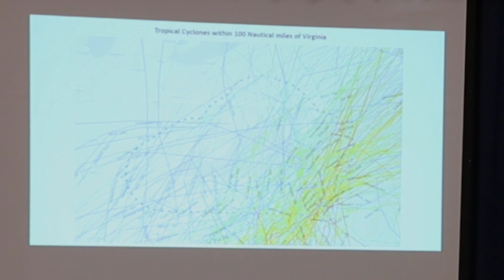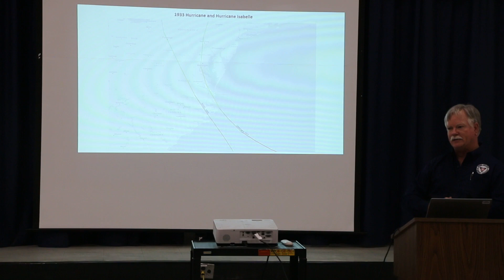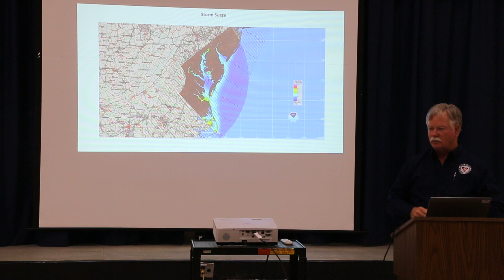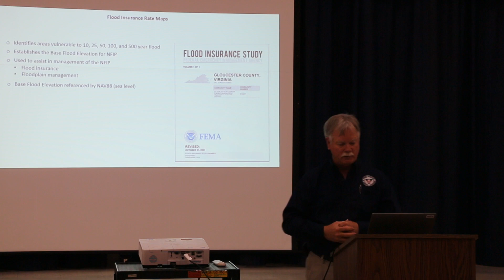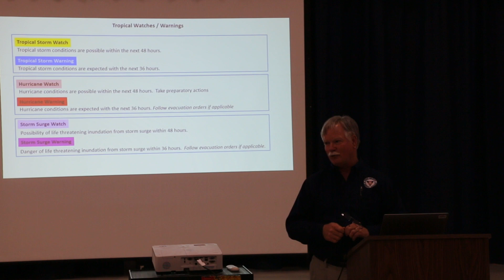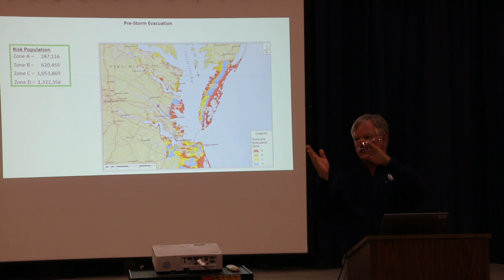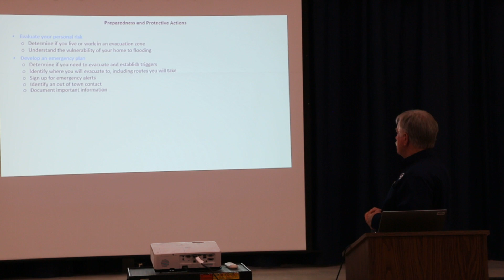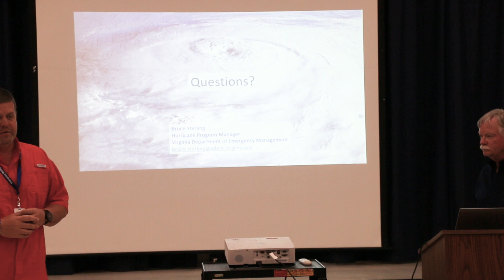Flooding Impact Informational Meeting, 4/20/23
Gloucester County Emergency Management and the Virginia Department of Emergency Management teamed up to host a Flooding Impact Informational Meeting on Thursday, April 20 at 6 p.m. inside Achilles Elementary School.

At the meeting, the County also set up stations set up for people to complete a community survey. You can fill it out online by clicking